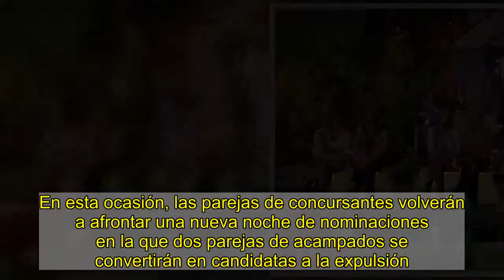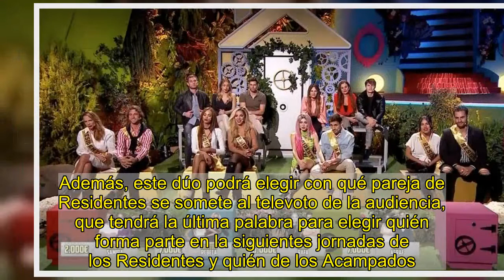'La casa fuerte', gala 10 en directo online: Dos parejas acampadas serán nominadas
Importantes novedades en la mecánica de la gala 10 de la segunda edición de 'La casa fuerte'. En esta ocasión, las parejas de concursantes volverán a afrontar una nueva noche de nominaciones en la que dos parejas de acampados se convertirán en candidatas a la expulsión.    Tras su elección, los integrantes de los dos dúos se convertirán automáticamente en candidatos a la doble expulsión (un miembro de cada una de las parejas), en un proceso que se llevará a cabo a través de un televoto que se resolverá en la gala del domingo.   A lo largo de la noche, tendrá lugar también un nuevo asalto entre una pareja de Acampados y otra de Residentes. Los Acampados disputarán un juego que servirá para seleccionar a la pareja que participará en el intento de cambio de rol. Además, este dúo podrá elegir con qué pareja de Residentes se somete al televoto de la audiencia, que tendrá la última palabra para elegir quién forma parte en la siguientes jornadas de los Residentes y quién de los Acampados.    Repasamos en directo los momentazos de la gala 10 de 'La casa fuerte 2' en Telecinco